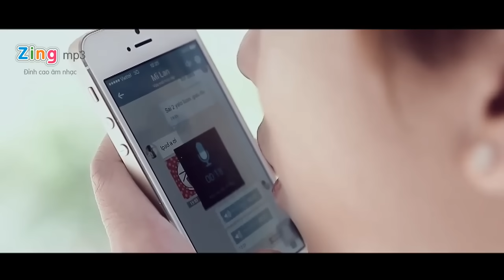Giác Quan Của Tình Yêu Hồ Việt Trung Video Clip MV HD